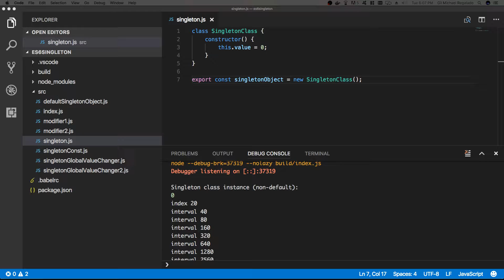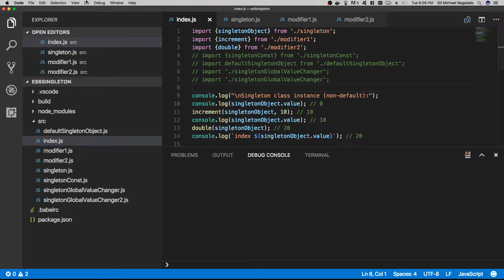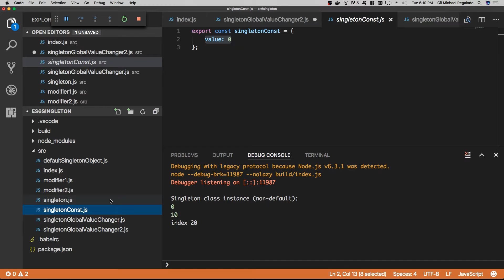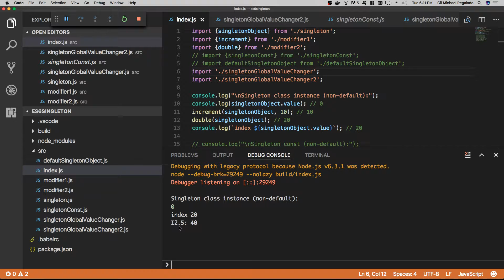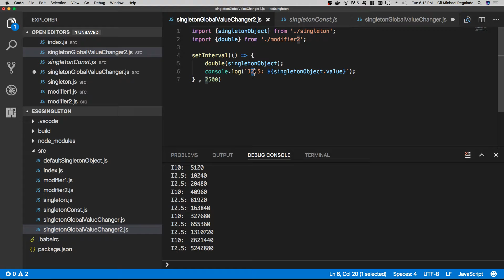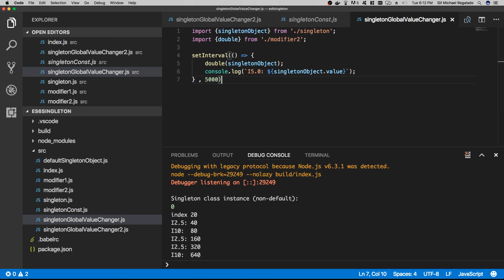ES6 Adventures: Imports are Singleton Instances